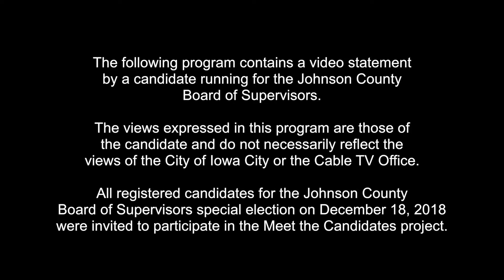Meet the Candidates 2018 - JC Board of Supervisors Special Election - Phil Hemingway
City Channel 4's Meet the Candidates project invited both of the registered candidates for the Johnson County Board of Supervisors 2018 Special Election to come to our studio to present themselves to voters in five minutes or less.  In this program, hear from Republican Party candidate Phil Hemingway.

Find individual candidate statements, watch candidate forums, and learn more about the upcoming special election on our Meet the Candidates